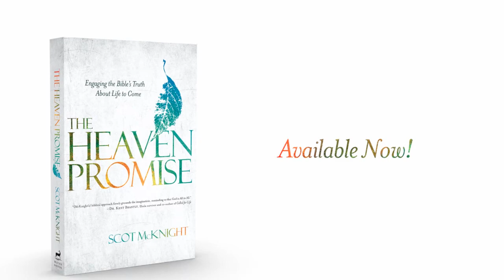How old will we be in heaven?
New Testament Professor and author of THE HEAVEN PROMISE: ENGAGING THE BIBLE'S TRUTH ABOUT THE LIFE TO COME, answer questions via a Live web chat in October, 2015 (for the full Livestream

For far too long, we’ve talked about heaven as if it were a dream or someplace that only exists in fairytales. We want to believe it’s real, but with such an expanse of contradictory information, it’s difficult to know what to believe.

To add even more confusion, we are left to sift through the tales of individuals who have crossed over and returned. With so many competing narratives and accounts based on what many think are beyond-death experiences, wouldn’t it be nice to have a straight forward examination of what the Bible has to say about heaven?

Best-selling author and New Testament scholar Scot McKnight thought so too, which is why he wrote The Heaven Promise.

McKnight, who has penned more than 50 books, including The Jesus Creed, has had a fascination with heaven since he was a child. As a professor of New Testament at Northern Seminary, McKnight is no stranger to academic engagement and scholarly discourse. However; as an ordained deacon, McKnight is well accustomed with the concerns of the everyday thinker. The Heaven Promise represents the perfect blend of thoughtful research coupled with an easily digestible presentation.

“My hope,” McKnight shares, “is that people will be hopeful about heaven.”

The Heaven Promise offers an infusion of hope alongside a healthy anticipation of eternity.